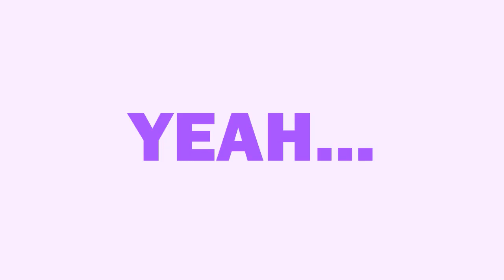LMFAO - Party Rock Anthem Lyrics (HD)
Created by trainee, Mario.
Super!